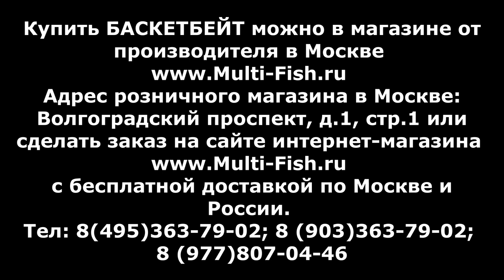БАСКЕТБЕЙТ Евгения Середы. Кормушка закормочная Баскетбейт от Евгения Середы.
Кормушка БАСКЕТБЕЙТ от Евгения Середы служит для закармливания места ловли прикормкой большого объема. Баскетбейт не имеет аналогов и пользуется огромной популярностью среди рыболовов. Магазин Multi-Fish.ru является официальным магазином товаров Евгения Середы - Баскетбейт и прикормки Уникорм Евгения Середы.
Мы осуществляем доставку по Москве и России, а также Казахстану и Белоруссии.

Наши преимущества:
2. САМЫЕ НИЗКИЕ цены со склада производителя, по Программе лояльности магазина Мульти-Фиш!
3. БЕСПЛАТНАЯ доставка по Москве и России в рамках Программы лояльности!
4. БЕССРОЧНАЯ гарантия на заводской брак на ВСЕ УДИЛИЩА!
5. Свой фирменный СЕРВИС-ЦЕНТР работающий более 20 лет! с ПОЖИЗНЕННОЙ гарантией на место ремонта!